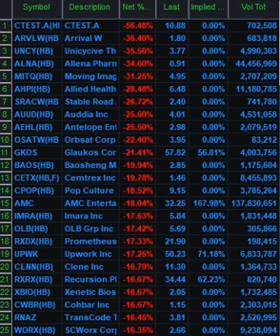July 14, 2021 - Bottom 25 Stocks of the Day - US Stock Market Report Market is Closed ARVLW